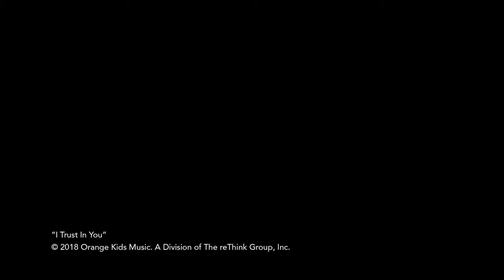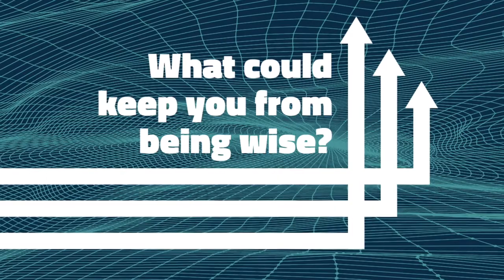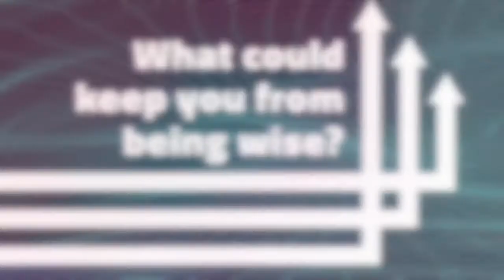SBCkids So and So Show June #2